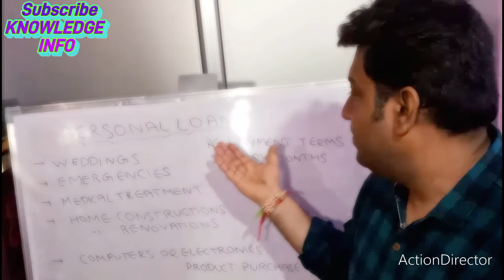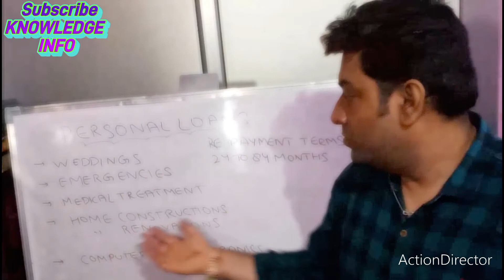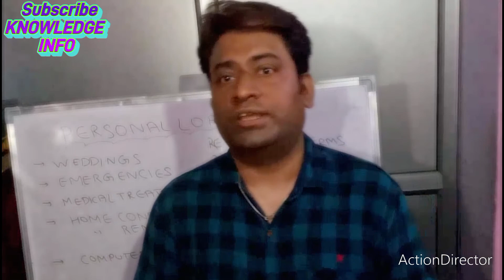What are Personal Loans with Advantages How you get instant personal loans full Details in Hindi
What can you use a personal loan for?
What are the eligibility criteria for a personal loan?
Which bank will give personal loan easily?
Can I get a 50000 loan without salary slip?
कौन सा बैंक आसानी से पर्सनल लोन देगा?
kotak personal loan